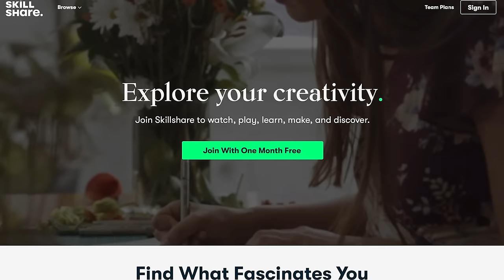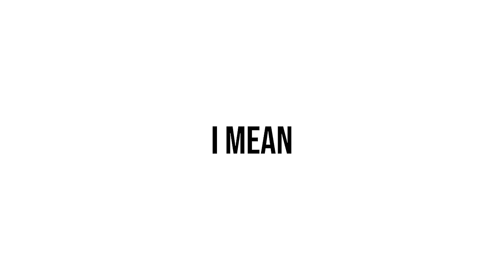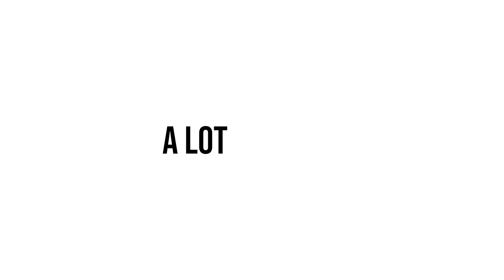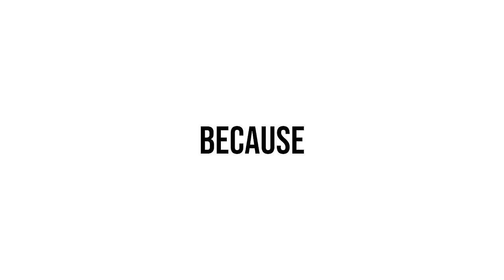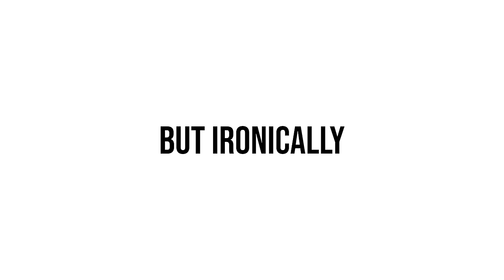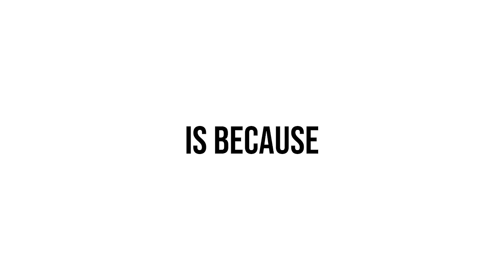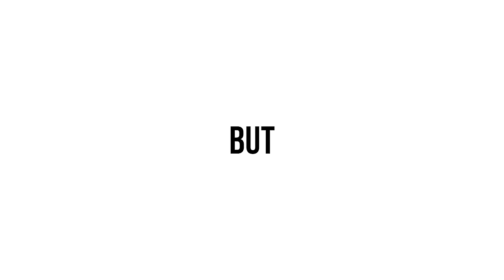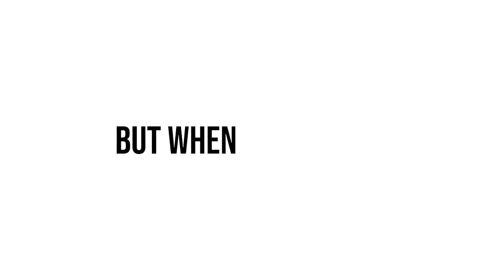Why People Hate Zumiez...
For people who are new to skating, or for people who don't skate at all, it might come as a surprise to find out that a lot of skaters hate Zumiez. At first, it might be a little confusing, since it seems like a store that skaters would like, but very few skaters actually go there. In this video, we go over why skaters hate Zumiez, and pretty much every other mall store like Pacsun, Tillys, etc.